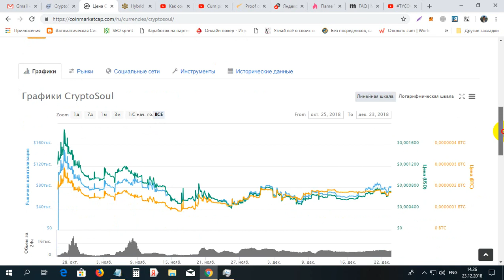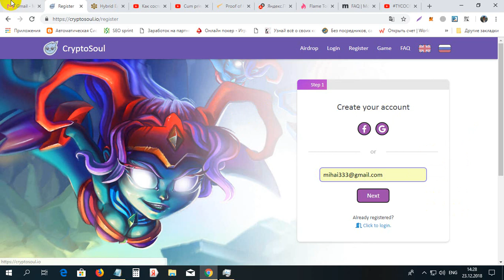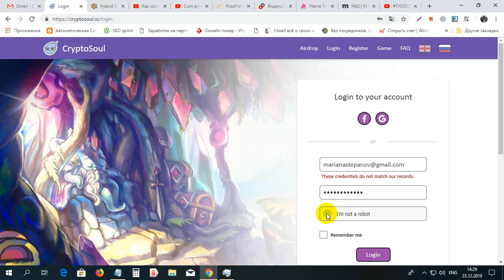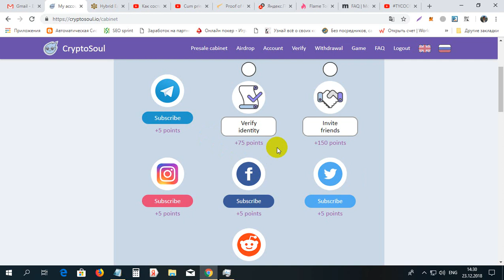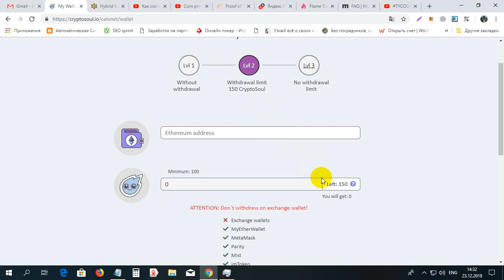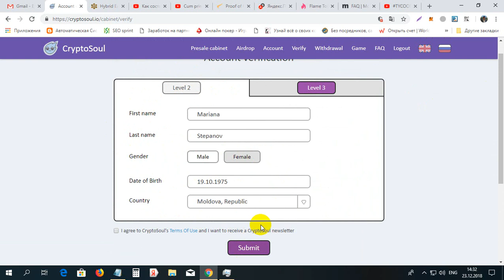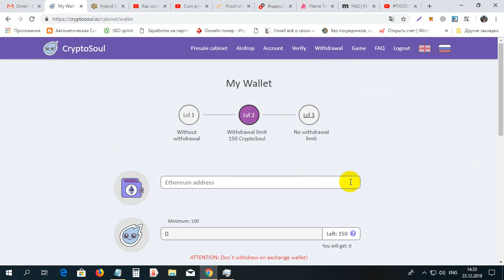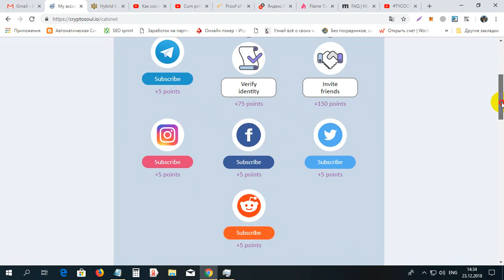Joaca si cistiga monede CryptoSoul gratis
Joaca si cistiga monede CryptoSoul gratis. Pentru inregistrare la CryptoSoul folosim linkul dat